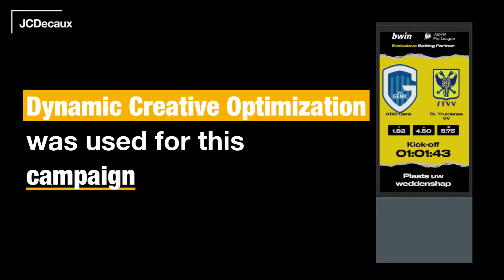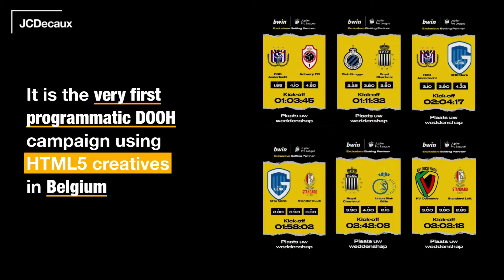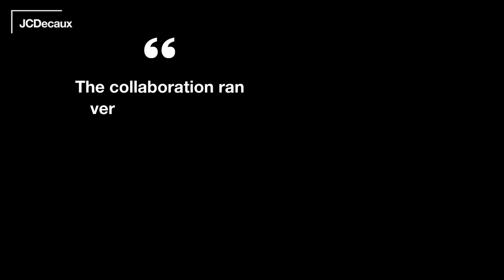JCDecaux Belgium: b-win